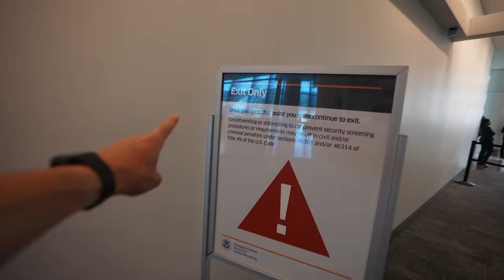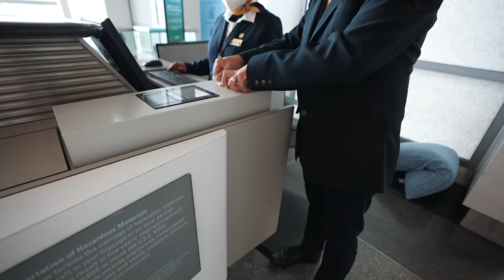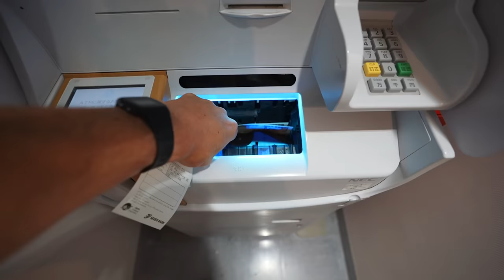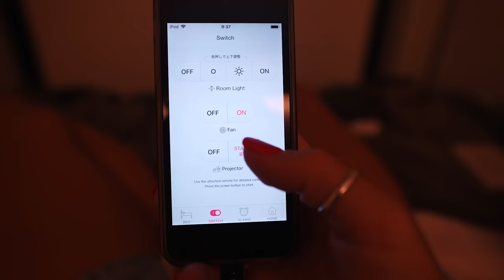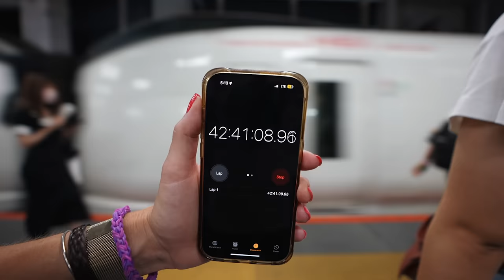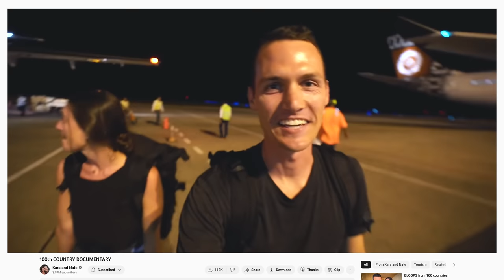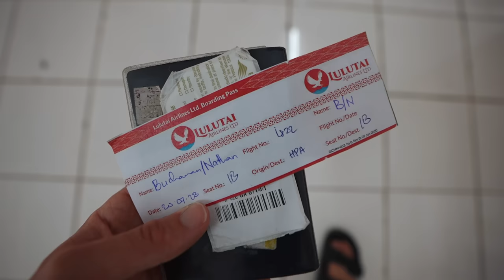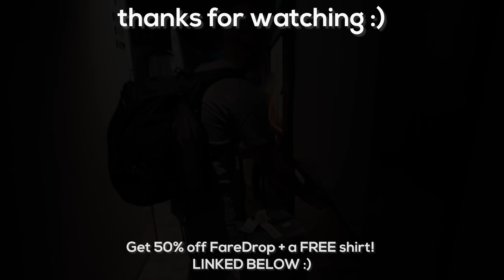Surviving 80 Hours of Flying Around the World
Would you rather fly direct, or make travel days an "experience" like we did?! ;) Get an exclusive Surfshark deal!

FAQ:

HOW DO I GET MY FREE AIRPORT T-SHIRT? -

WHAT IF I DON'T LIVE IN NORTH AMERICA? -
Our FareDrop memberships are only available for those who live in the U.S. and Canada, but if you’d like to purchase an airport t-shirt you can do that

WHAT IF I'M ALREADY A PAID FAREDROP MEMBER? -
You should have received an email with instructions for how to get a big discount on a t-shirt.

FYI -
Nate was wearing an early sample of the white shirt in this video. The back print shows up much darker, as you will see on the

✈️ Daily Drop is our *FREE travel newsletter!* Get all the best travel news, tips, and tricks every weekday in your inbox by just entering your email here ➡️

Episode 893 | Filmed July 2023 | DEN - SFO - NRT - NAN - TBU

00:00 86 hours of travel!
00:49 Flight 1: DEN to SFO on Southwest
01:55 Special guests :)
02:33 Our game plan
04:03 how we ended up here…
05:42 Flight 2: ZIP Air Business Class?!
09:36 24 hours in Tokyo!
19:10 Flight 3: Fiji Airways Business Class
22:29 13 hours in Fiji!
24:41 Flight 4: Fiji to Tonga
26:39 Flight 5: tiny plane to tiny island
29:27 FareDrop Sale!
29:50 Bloops